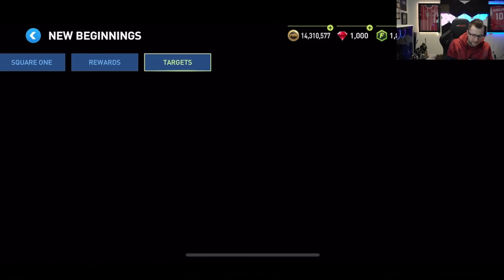TOTY Attackers Announced For FIFA Mobile 22! Plus TOTW Starter Pack Opening!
TOTY Attackers, and the New TOTW in FIFA Mobile!